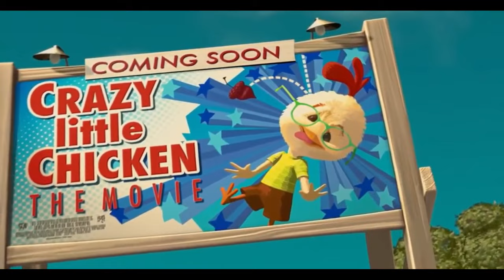Chicken Little - one year later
A year after Chicken Little made the town worry about the sky falling.